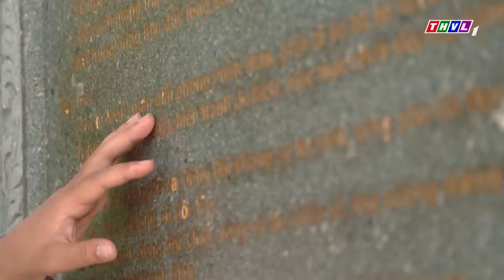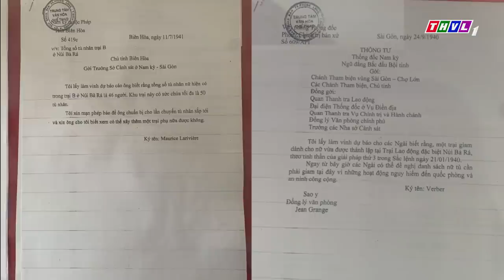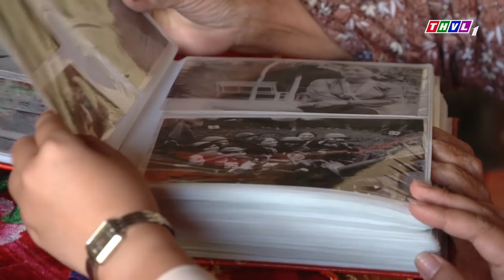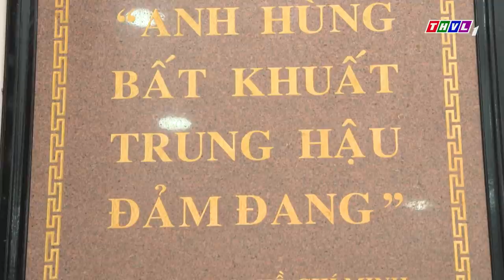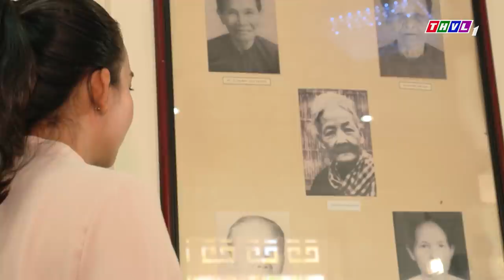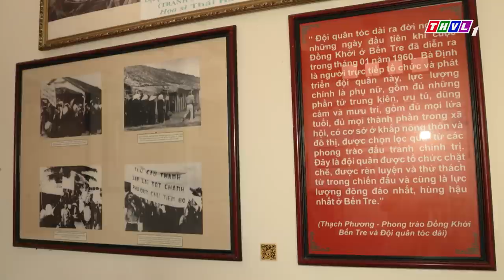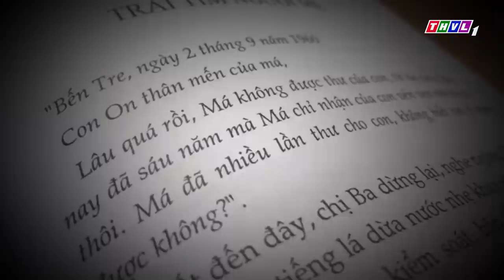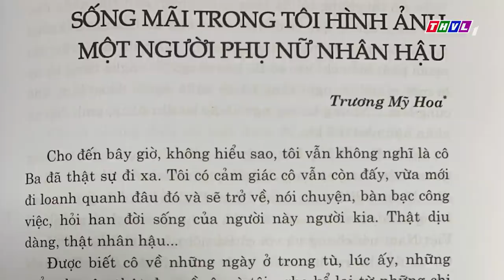Chuyện kể đất phương Nam: Nữ tướng anh hùng Nguyễn Thị Định